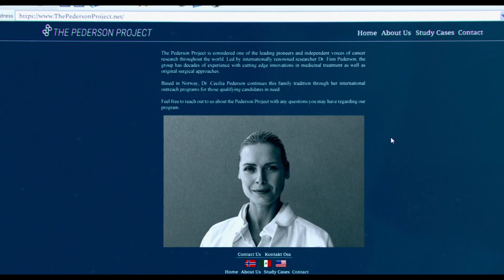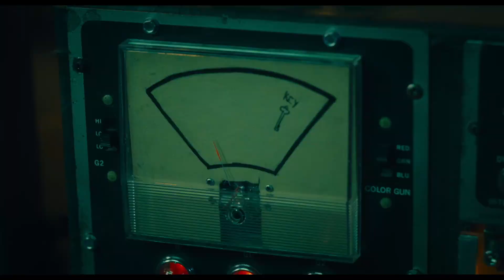PIŁA X: Recenzja spoilerowa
Recenzja spoilerowa i szybkie omówienie filmu "PIŁA X", czyli 10. części serii "Piła". Co zadziało, co nie i jaka przyszłość czeka serię o Jigsaw, Johnie Kramerze oraz jego naśladowcach?